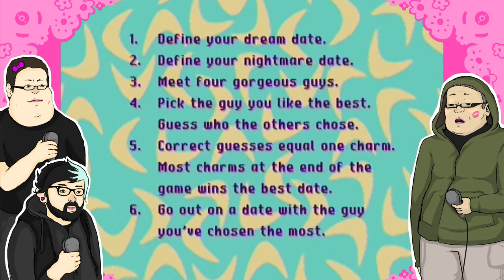Girl's Club CD i SILVERMANIA tzUFmtrxMt4